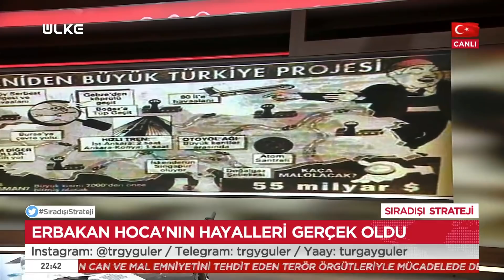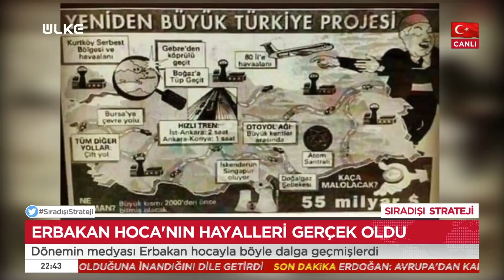Erbakan Hoca’nın Hayalleri Gerçek Oldu! I Sıradışı Strateji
Sıradışı Strateji Türkiye’nin iç ve dış güvenlik politikalarını masaya yatırıyor. Gazeteci Turgay Güler’in hazırlayıp yönettiği, Savunma Strateji ve Güvenlik Uzmanı Yusuf Alabarda’nın yorumcu olarak katıldığı ‘Sıradışı Strateji’ gündem oluşturacak konuları derinlemesine inceliyor. Programın ilk bölümünde Rahmetli Başbakan Necmettin Erbakan’ın geçmişte hayal ettiği projeler konuşuldu. Turgay Güler, ‘‘Merhum Erbakan Hoca bunları söylediğinde ‘hoca yine uçtu’ diyorlardı’’ yorumunu yaptı. Ancak bugün AK Parti iktidarı döneminde gerçekleştirilen mega projelerle ‘hayallerin gerçeğe’ dönüştüğünü belirtti. Canlı yayında tek tek o projeleri anlattı...